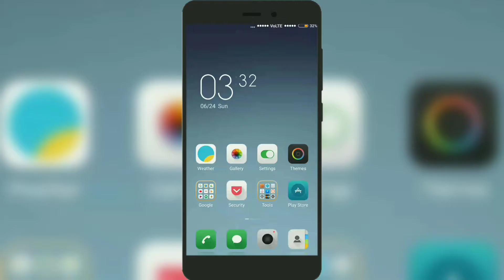How to speed up your WiFi in android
Hello guys in these video I am going to show you how speed up your WiFi in android

•speed up your WiFi

Music

[NCS] Elektronomia - Energy

Credits